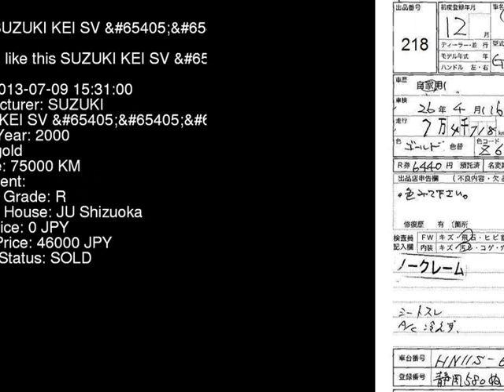2000 SUZUKI KEI SV_ HN11S - Japanese Used Car For Sale Japan Auction Import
2000 SUZUKI KEI SV_ HN11S - Japanese Used Car For Sale Japan Auction Import HN11S,SUZUKI,KEI,SV_,JU Shizuoka,jdmvip,vip,jdm,cars,japan,jdmvip.com,japanesecars,usedcars Japanese Used JDM Car For Sale At Auction in Japan for Import